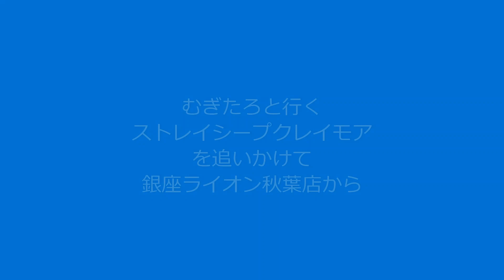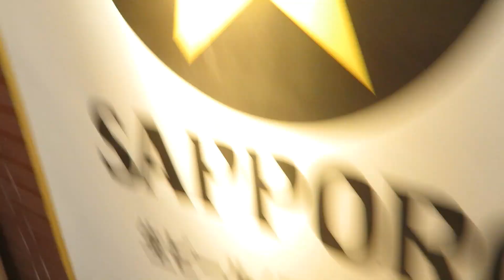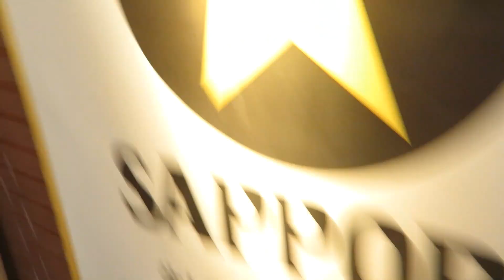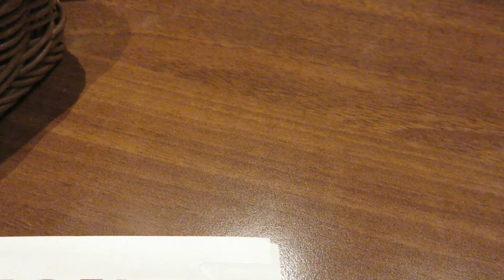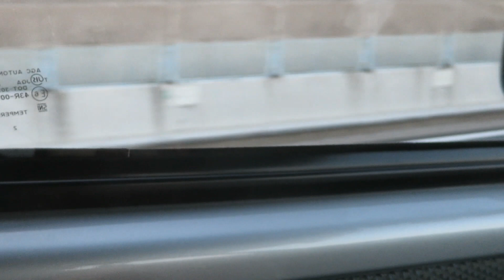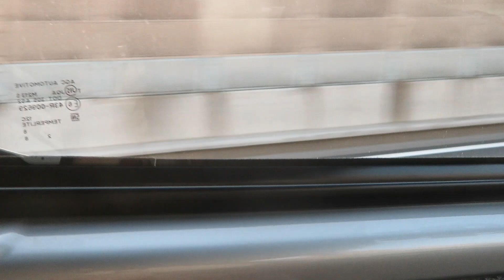ＡＰＳどうでしょう むぎたろと行くストレイシープクレイモアを追いかけて銀座ライオン秋葉店～品川グランドホール